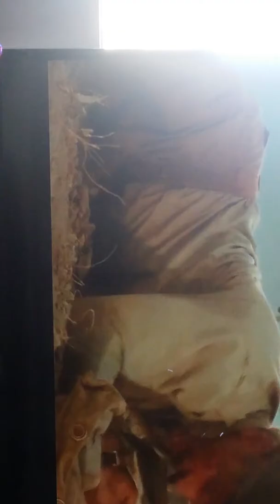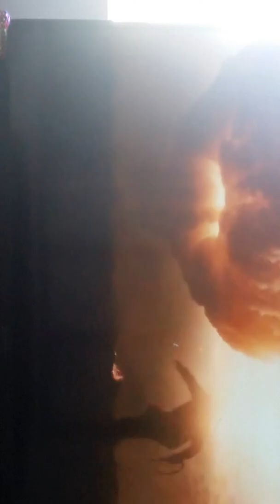Indiana jones nuke scene (2/10)